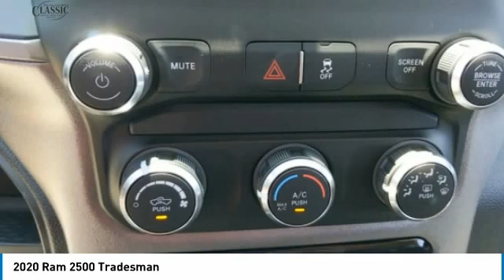2020 Ram 2500 Arlington TX, Fort Worth TX, Dallas TX, Irving TX Grand prairie TX LG162841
1111 I-20 East Frontage Rd

2020 Ram 2500 Tradesman 4D Crew Cab 6-Speed Automatic Cummins 6.7L I6 Turbodiesel 4WD Bright White ClearcoatbrbrbrAwards:br * Motor Trend Automobiles of the year Visit or give us a call at ! Classic CDJRF Relax...and enjoy the difference!brBest Experience! No Haggling, No Tricks, No Games, Transparent, Hassle Free Environment!